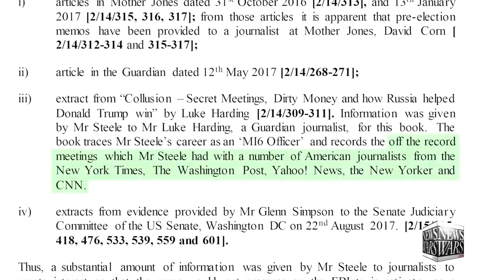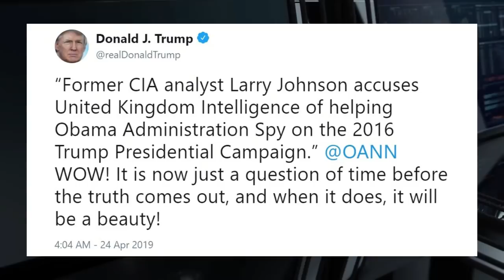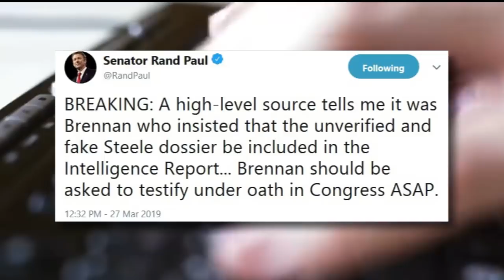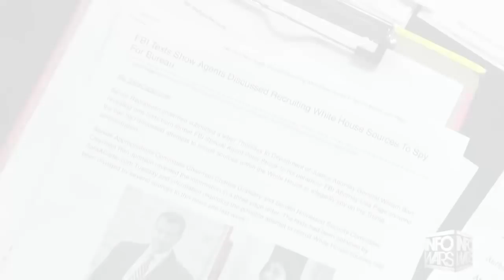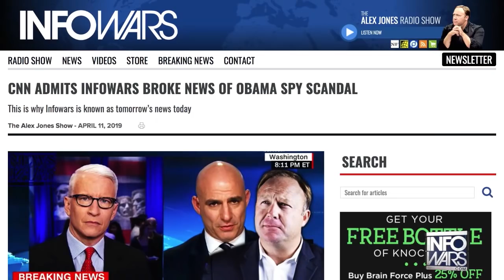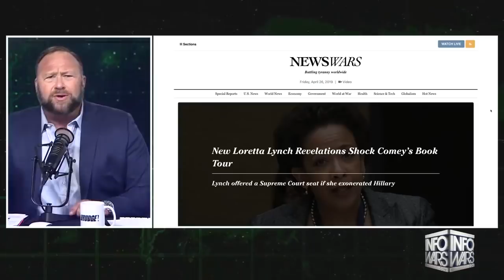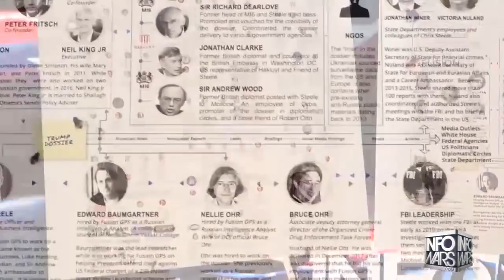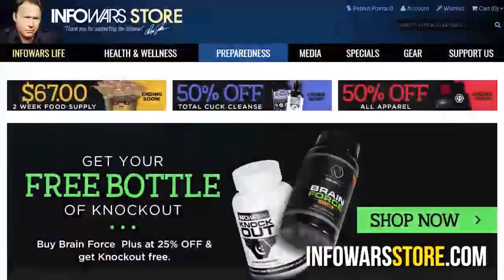Intel Officials Expose Coup - Bill Binney & Larry Johnson - Post Mueller Report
Post Mueller Report Debriefing with Key Intelligence Officials and Whistleblowers who are still loyal to the Constitution expose a coup in America...Never before seen interviews...

Former NSA Tech Dir. William Binney & CIA Official Larry Johnson need to testify before Congress to expose this coup before someone gets hurt. We have to lawfully and Peacefully prosecute these criminals.

PLEASE SHARE THESE VIDEOS WITH OTHERS. IT IS THE ONLY WAY TO FIGHT CENSORSHIP

We are in a fight for the future of humanity. If the patriots of America don't fight back peacefully and politically in the information war, I am afraid we will see a World Wide Collectivist Scientific Oligarchy, that will last for 1,000 generations. This is not a game.